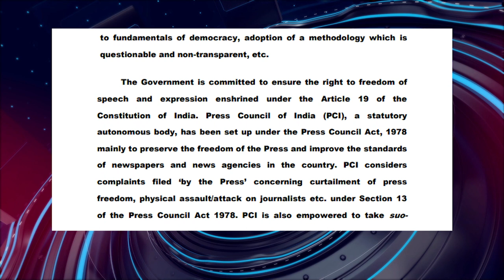பொதிகை பிற்பகல் 4 மணி எக்ஸ்பிரஸ் செய்திகள் [8.8.2023]